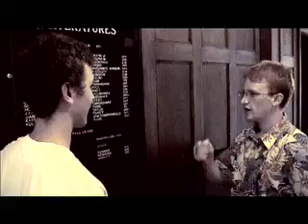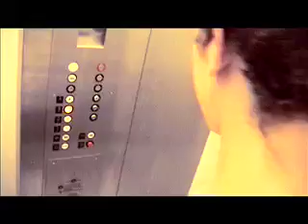Stairs Vs. Elevator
Which is faster: stairs or elevator? Finally, a decisive answer.